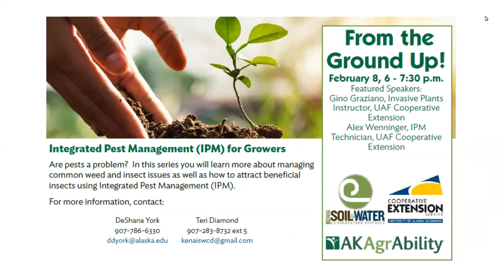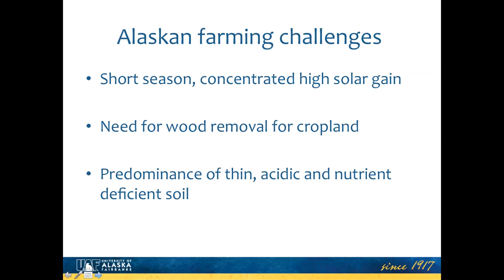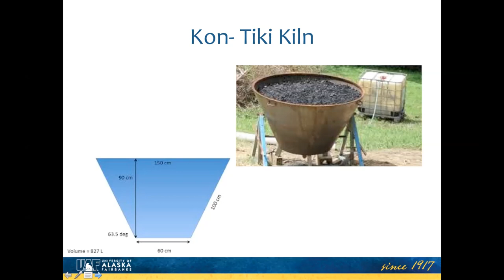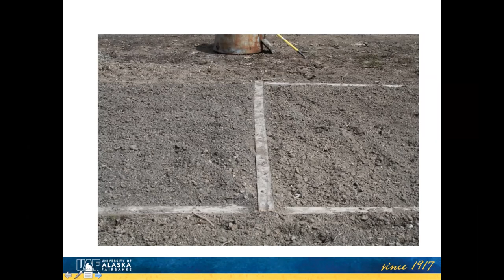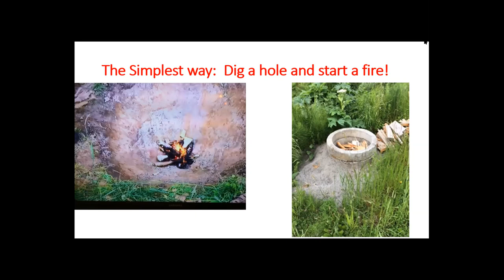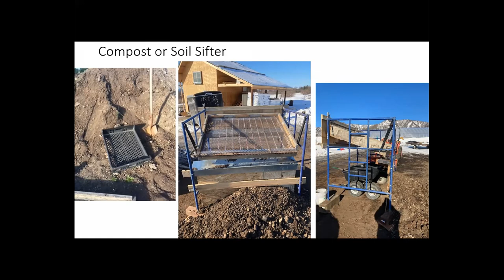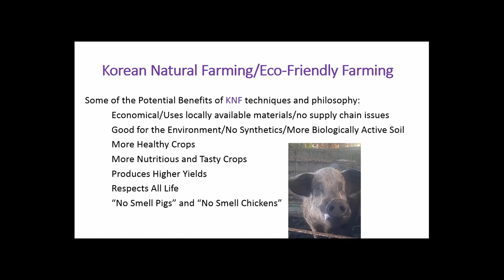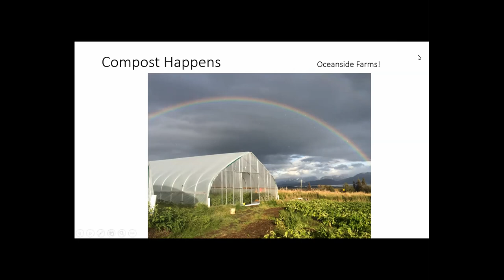From the Ground Up! BioChar Basics & Enhancing Soil Nutrients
Featured Speakers:
Art Nash, Energy Specialist, UAF Cooperative Extension Service and
Don “Iceman” McNamara & Donna Rae Faulkner, Owners, Oceanside Farms

Biochar is the natural solution to regulate the release and exchange of
nutrients, moisture and cations in soils. Learn how to make, apply and
utilize this natural and creative product that does not biodegrade! This
will be followed up by Don McNamera who will discuss Korean Natural
Farming and and Indigenous Microorganisms; a method they have
found successful for growing naturally.